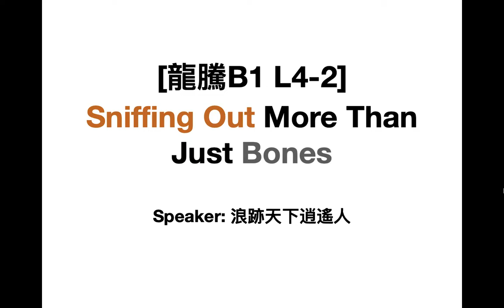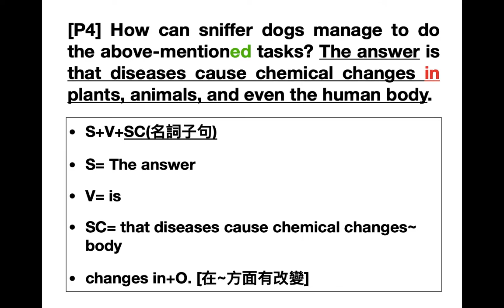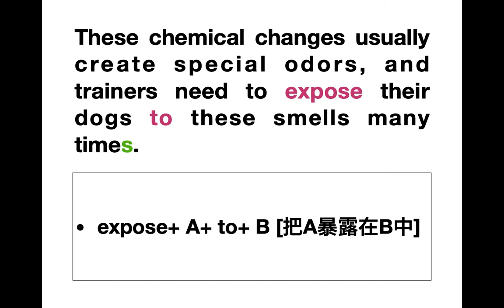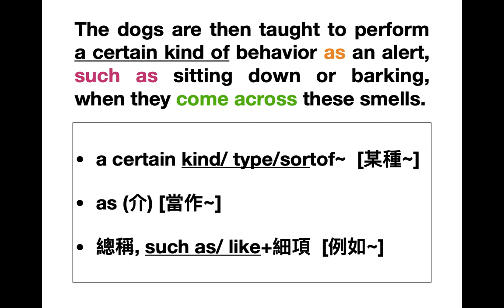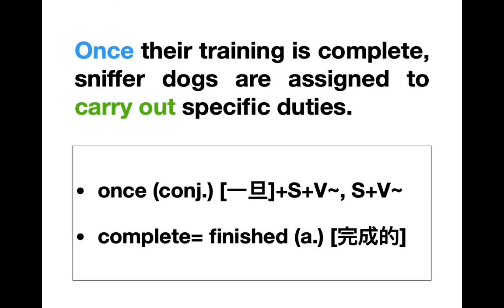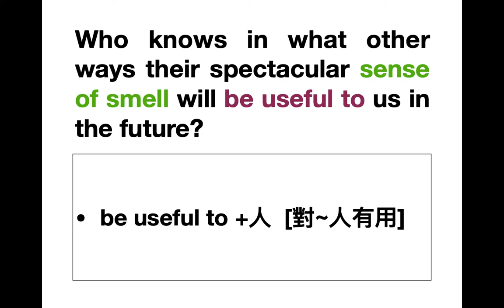龍騰B1 L4-2